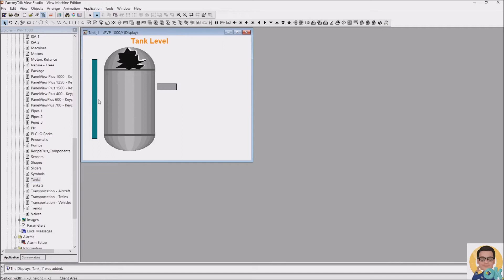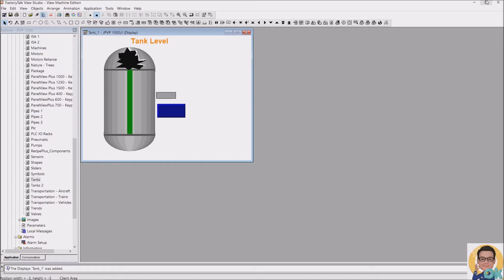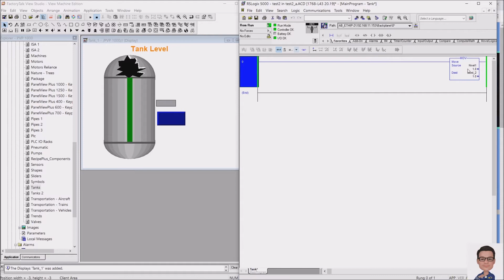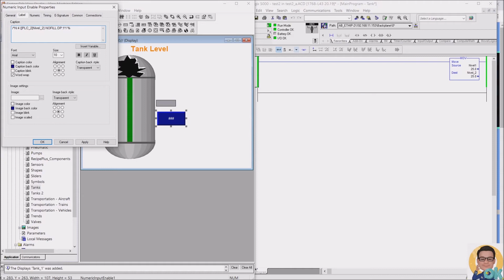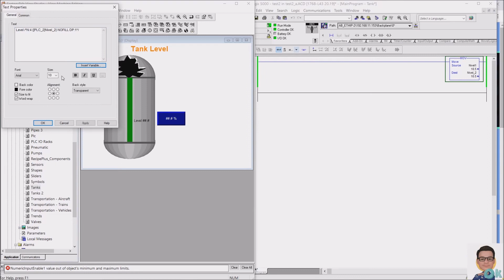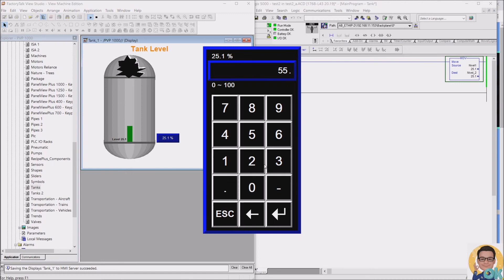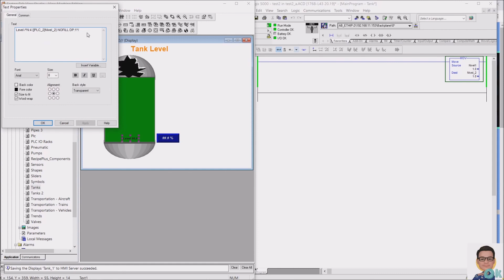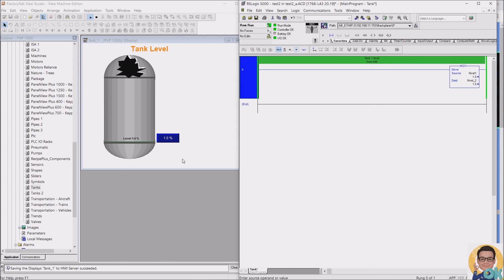HMI PanelView 1000 Plus Tank Level Animation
HMI PanelView Plus 1000, animación del nivel de liquido en un tanque